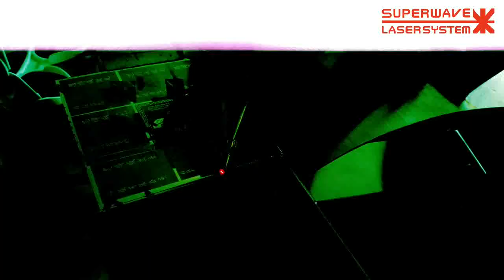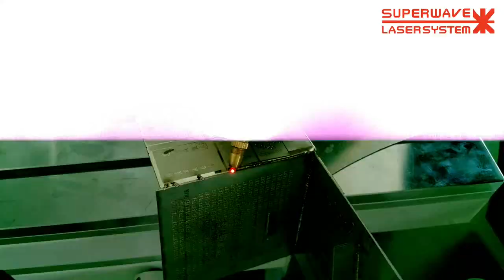Handheld laser torch welding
Superwave Laser is a Real laser welding machines factory in Shenzhen, with 30,00 square meters factory (free-rent) and 100 workers, more than 10 years rich oversea bussiness experience. All machines will be passed by 7 stage QC progress, and lifetime after-sales service.
Development of LASER machines and solutions for high performance, low cost and high reliability!